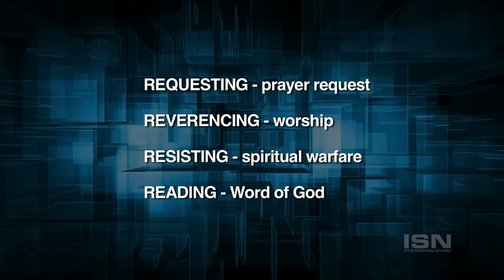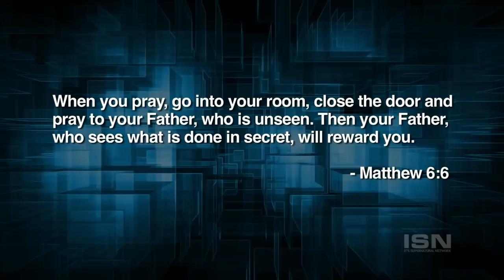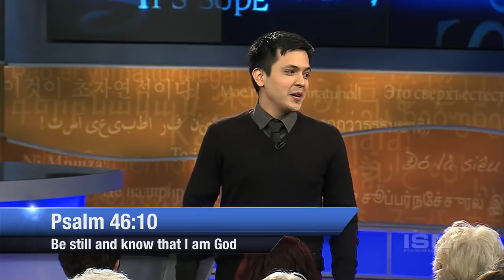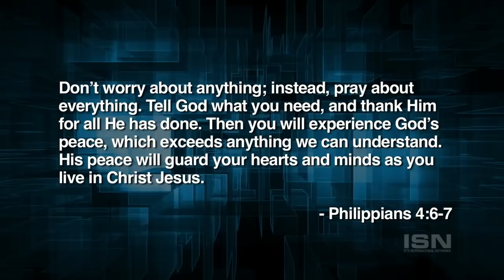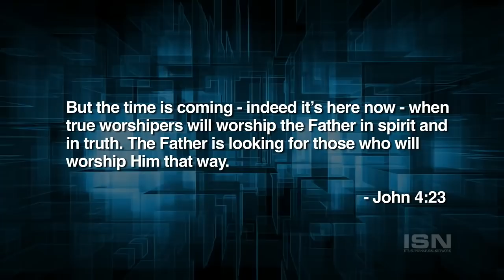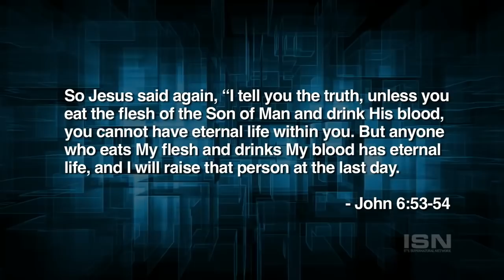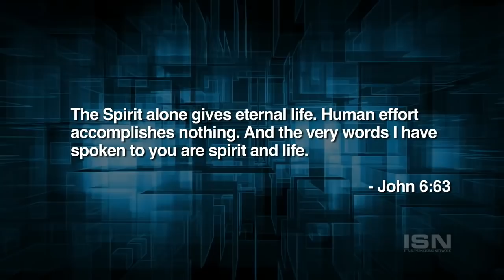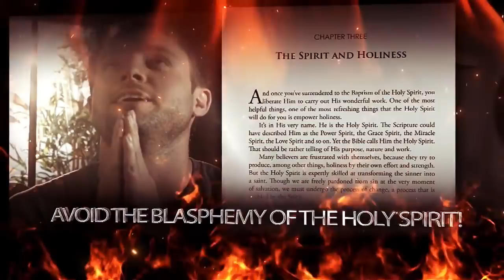The 4 Realms of Prayer | David Hernandez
from Destiny Image publishers.